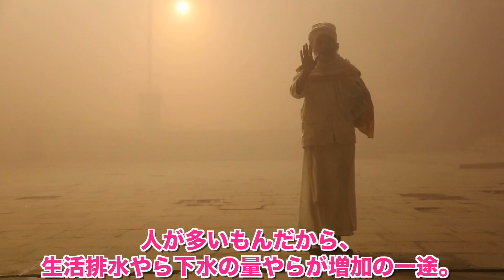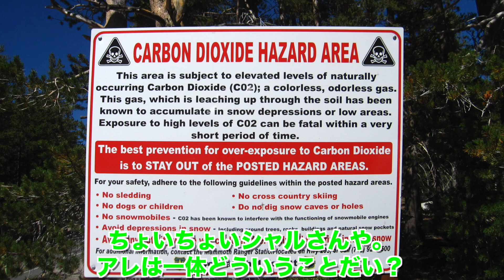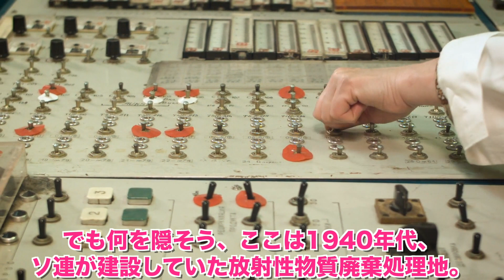100％実在する、絶対に泳いではいけない場所7選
今回は世界に実在する絶対に泳いではいけない場所についてお送りします。皆、絶対にこんな所で泳いじゃダメだからなっ!?

【恐怖】もし宇宙で命を落としたらどうなるのか？衝撃の展開をアニメにしてみた。

0:00 本日のネタざんまい、スタート！
0:44 テュアラティン川
2:01 ガンジス川
3:22 リオ・ティント川
4:34 ホースシュー・レイク
5:23 カラチャイ湖
6:19 ディーン・ブルーホール
7:09 ベリエッサ湖
8:26 おまけ